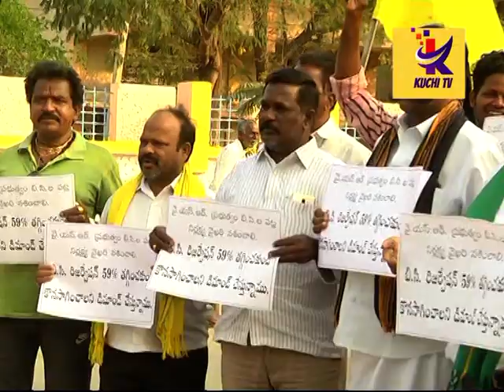TDP BC Nirasana